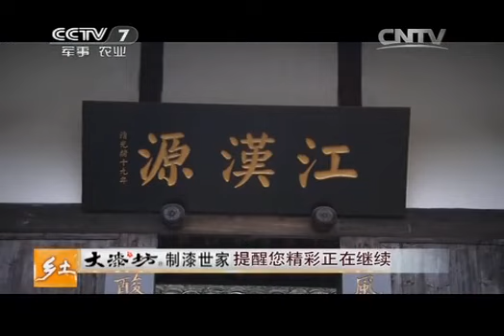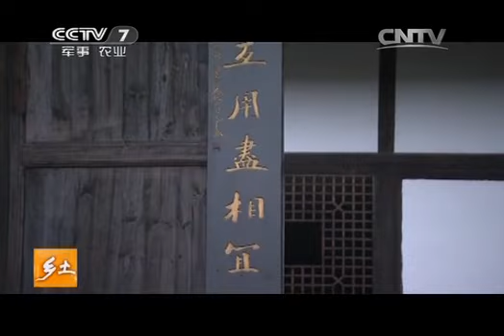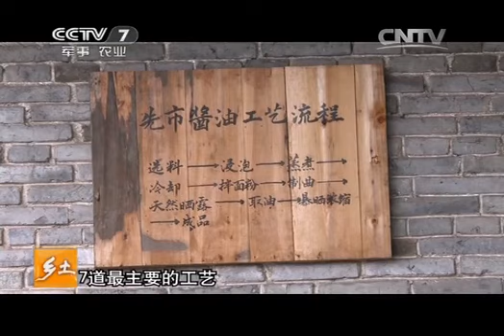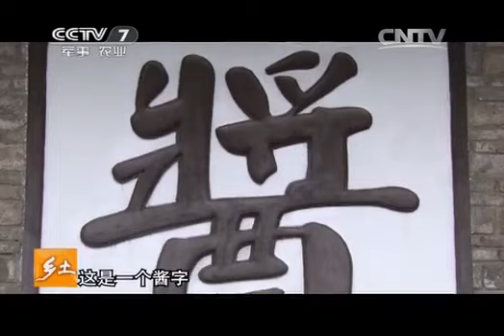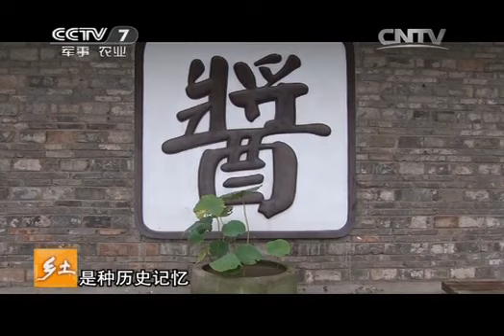20150106 乡土 赤水河边的老作坊